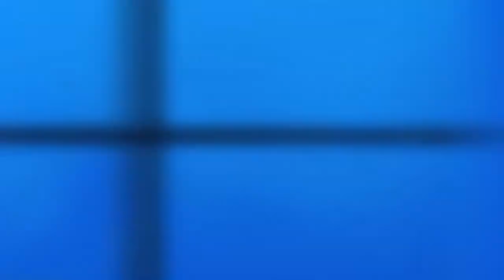【のーぶる☆わーくす】ぶる☆くす！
EMSF~残暑エロゲ見舞い申し上げます~ 後夜祭
作者：haira
コメント：茅明さんマジドＳ！
まとめマイリス：mylist/38749817